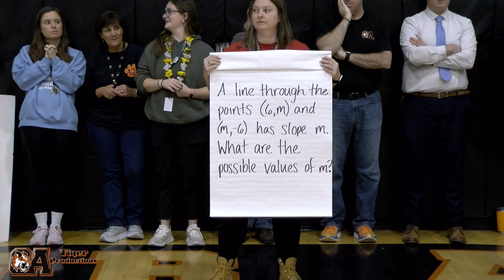2023 OAHS Thanksgiving Pep Rally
Here is the 2023 OAHS Thanksgiving pep rally from November 22, 2023.